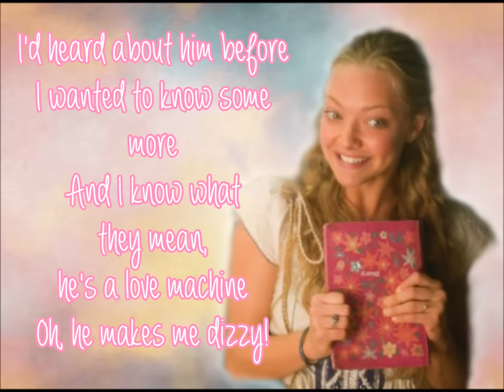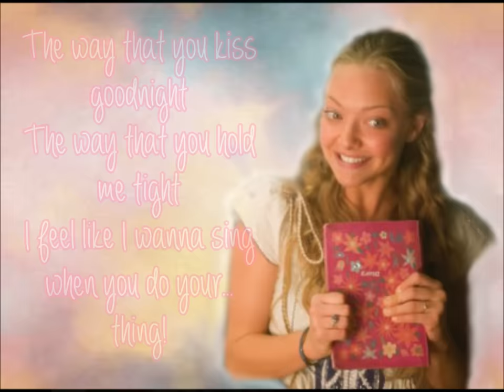Mamma Mia The Movie-Honey Honey-Lyrics Video (full song)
Lyrics video of the full song 'Honey honey' of Mamma Mia The Movie, sung by Amanda Seyfried as Sophie.